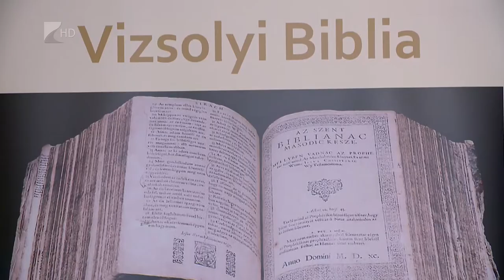Életvitel 2017.12.21. - Kölcsey Tv